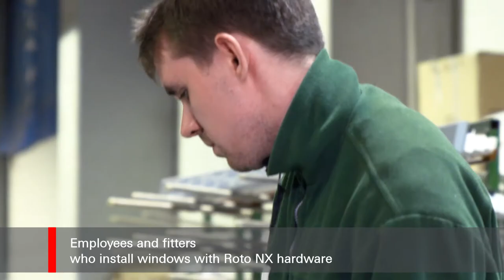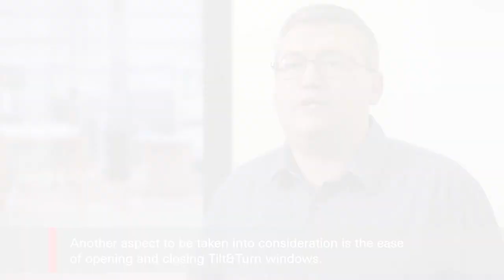Assemblies of the Roto NX | Roto Trade Press Day 2019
On occasion of the 14th Roto Trade Press Day, three Roto NX customers were interviewed in their plants. Find out what they have to say about the various assemblies of the Roto NX in the video.

0:00 Intro
0:03 FenTech GmbH
1:23 KNS
2:03 Nazan PVC